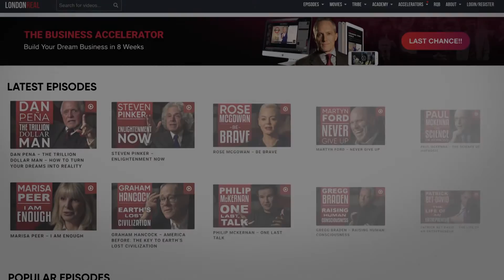🦠 Forecasting the Coronavirus: 🔮 What We Know, What We Don't Know, and What We Can Do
First published: July 2020

DENNIS CARROLL serves as the Chair of the Global Virome Project Leadership Board. Dennis previously served as the Director of the U.S. Agency for International Development’s (USAID’s) Pandemic Influenza and other Emerging Threats Unit. In this position, he led USAID’s Emerging Pandemic Threats program – a global effort to combat new disease threats before they can become significant threats to human health. Dennis was responsible for providing strategic and operational leadership for the agency’s programs addressing new and emerging disease threats, which included leading the agency’s response to the H5N1 avian influenza and H1N1 pandemic viral threats.